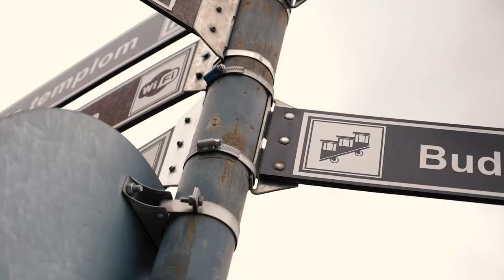ASKING STRANGERS FOR A PICNIC!! | DREAM 5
Dream number 5 on our journey to fulfill 100 dreams!!!
It’s International Picnic Day and there’s no better way of celebrating it other than - picnic!! In a new city… with strangers…. 😅😁

We got some food and drinks and went for a hunt to find nice people who are open enough to come join 2 crazy people in the middle of Buda Castle for a random picnic.

After we took ourselves out of our comfort zone and got the courage to speak to strangers - we had such a great time!!! We discovered 5 amazing people from all over the world, each with their own unique story.

It was an amazing experience that really taught us we should always challenge ourselves and go after what we want. And it’s really only the beginning of this journey… where will it take us next???

We post twice a week, plus once a week on our second channel (where the weird stuff happen)

Also, a real dream come true was our 3 months trip to South Africa - check out our vlogs from there

Our Equipment 🎥: Panasonic GH5 ) , DJI Mavic Pro, GoPro Hero 6 Black, Nikon D750, Iphone 8 & 7, Zhiyun Crane 2.

Traveling the world and need somewhere to stay? Try this
Order from Booking.com through our link and help us gain more traveling points